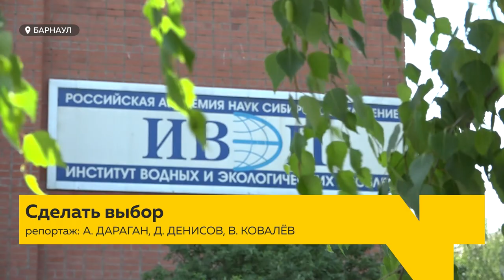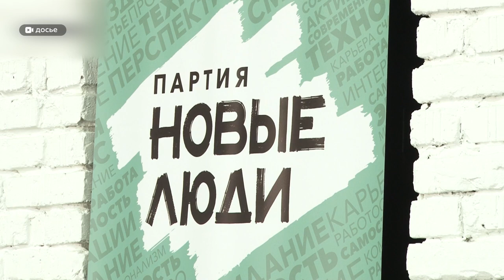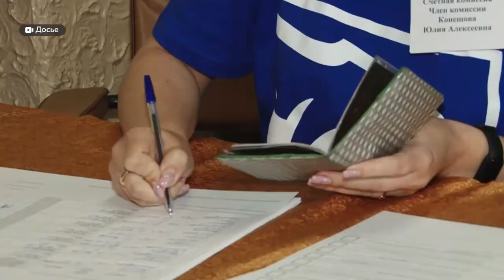"Сделать выбор": какие кандидаты примут участие в выборах губернатора Алтайского края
В ближайшие недели кандидаты на пост губернатора Алтайского края представят программы, с которыми будут завоевывать электорат региона. Сейчас известны имена девяти претендентов на "главное кресло" края. Но в бюллетене будет не больше шести фамилий, уверены кандидаты, муниципальный фильтр пройдут не все.